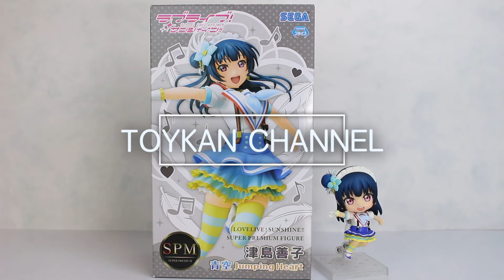ラブライブ！サンシャイン!! スーパープレミアムフィギュア 津島善子 青空Jumping Heart 開封レビュー！figure review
セガのラブライブ！サンシャイン!! スーパープレミアムフィギュア 津島善子 青空Jumping Heartの開封レビューです。
最近のプライズフィギュアのクオリティー、恐るべしです。